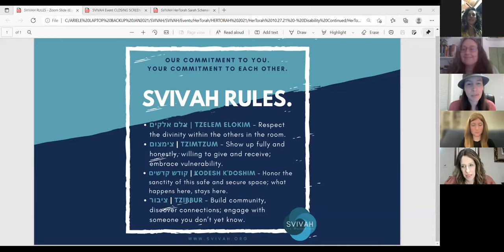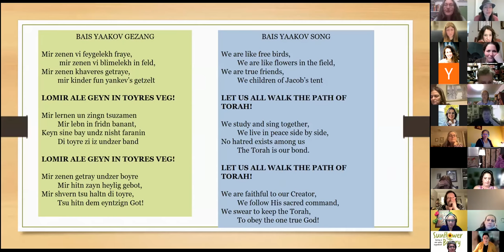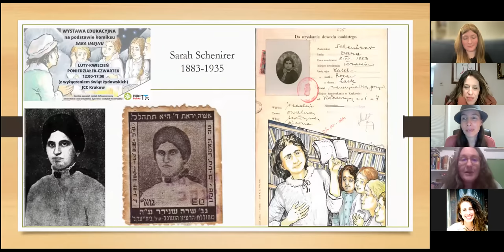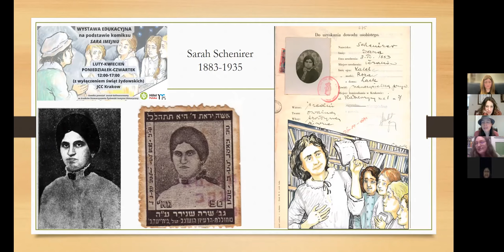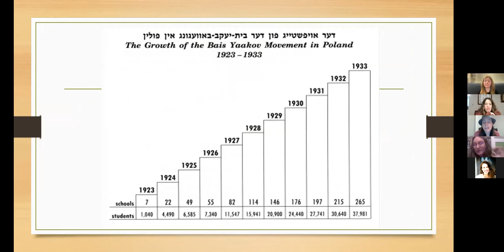SVIVAH's HerTorah: "To Follow Your Calling": Sarah Schenirer, a Model for Women*s Leadership Today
HerTorah celebrating Sarah Schenirer: Featuring Leslie Ginsparg Klein, Naomi Seidman, Talia Weisberg, + Basya Schechter – Wed 2/23/22

“To Follow Your Calling”— Sarah Schenirer as a Model for Women*s Leadership Today

Sarah Schenirer rose from obscurity to become one of the most influential women in Jewish history. She successfully pioneered efforts to provide Jewish education for women, and her impact can be felt across the Jewish community to this day. Join SVIVAH as we celebrate the life and legacy of Sarah Schenirer, pioneer of women’s Torah education, on her 87th yahrtzeit (anniversary of her passing)

Who was this woman?
How did she become such an impactful revolutionary?
What is her legacy for women* today?

Featuring FOUR incredible educators: Leslie Ginsparg Klein, Naomi Seidman + Talia Weisberg, scholars of Sarah Schenirer and the Bais Yaakov movement + Basya Schechter singing some of the original Bais Yaakov songs.

SVIVAH welcomes all those wishing to be included in a circle of Jewish women + learners of all backgrounds.